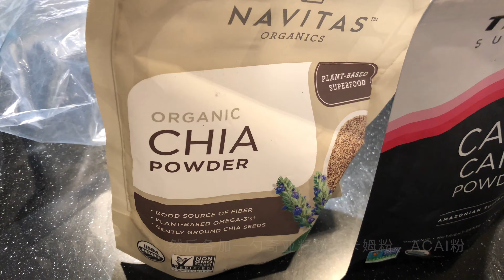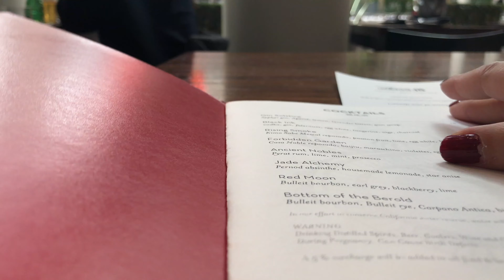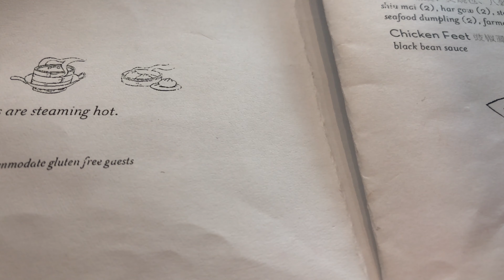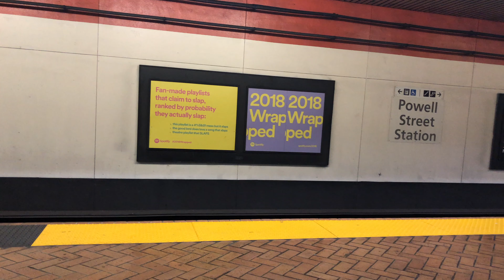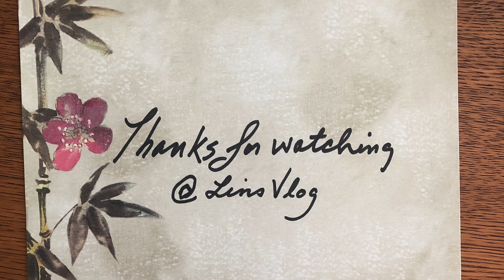健康smoothie|Martin Yan的餐馆|一个人逛街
天气很好，上午一个人逛街，下午带秀秀海边玩,做健康好喝的smoothie，喜欢在Martin Yan 的餐馆吃饭，环境不错#windowshopping#smoothie